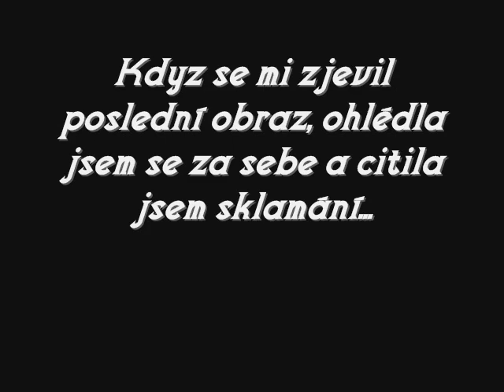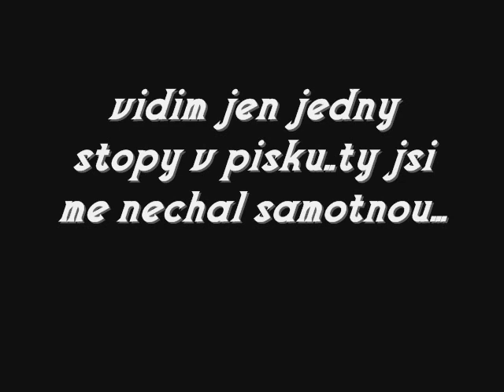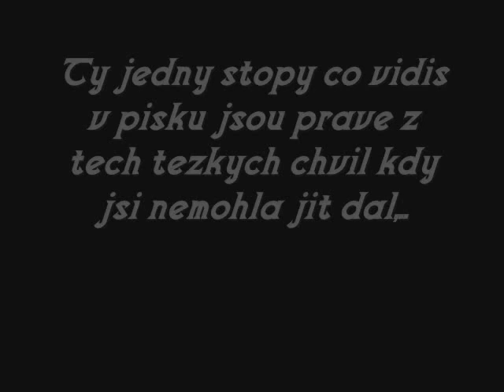Stopy v písku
příběh